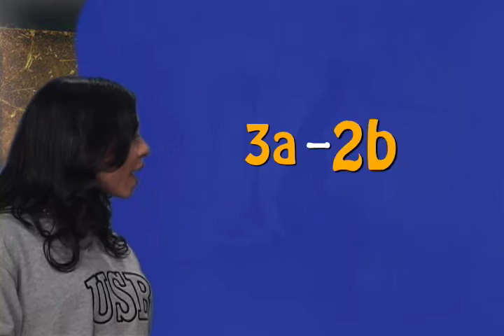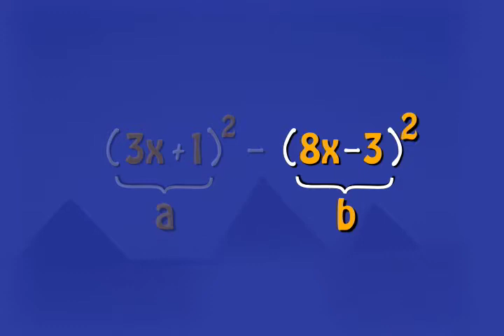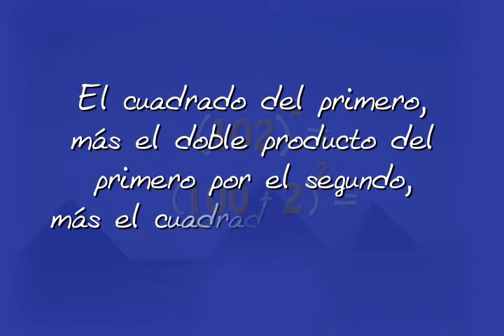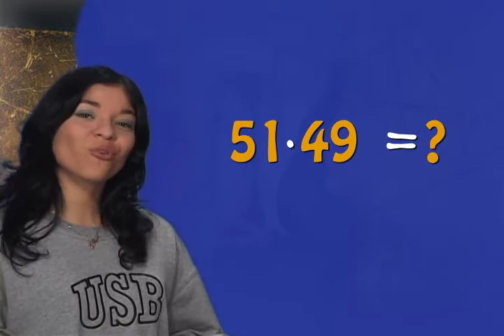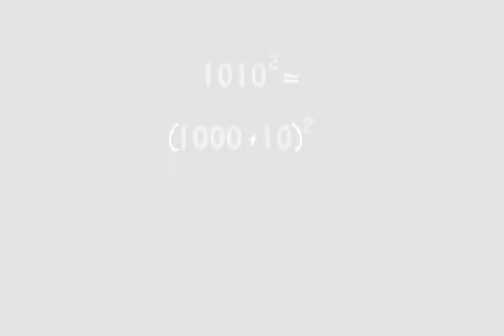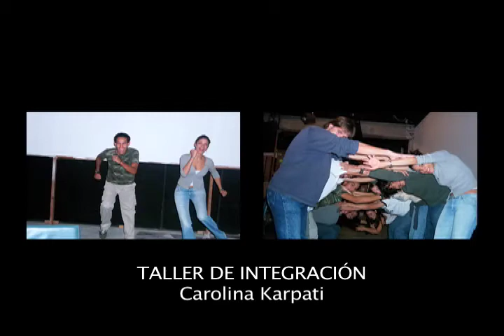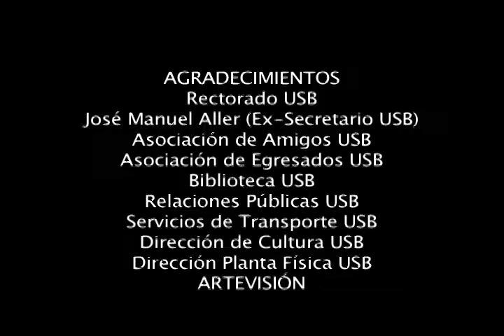PIO TV. Programa 02 - Factorización (parte 02)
Programa 02 "Factorización". Refuerzo matemático del Programa de Igualdad de Oportunidades de la Universidad Simón Bolívar.